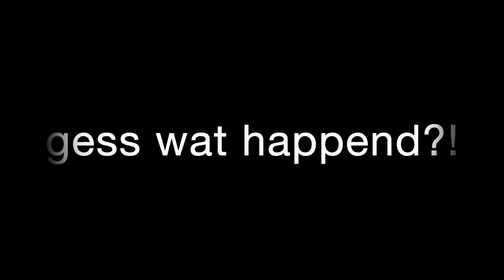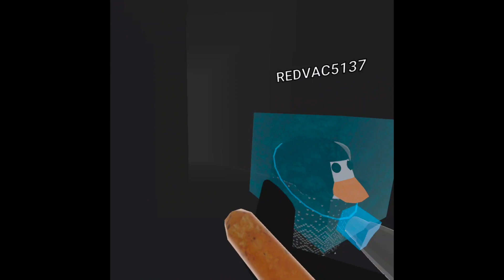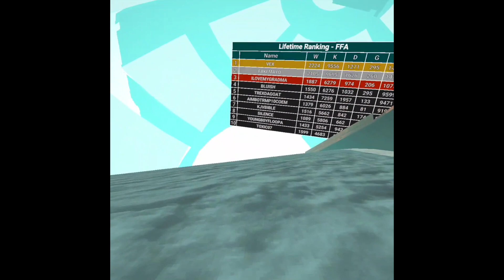4 Goofy GTag Copies | ft. my friend Red | krabasaur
hi guys in this video i play bird runners, cube runners, cebus, and penguin paradise. i unalived the assassin btw. besides from that this was really fun to make because of all of the weird things in all of the games. if you want to see more videos like this tell me in the comments. also, like and sub because i want to get at least 600 by the end of november. have a great day! NONE OF THE MUSIC OR SOUNDS IN THIS VIDEO ARE MINE SO DONT COPYRIGHT ME YOUTUBE PLSPLSPLSPLSPLSPLSPLSSSSS